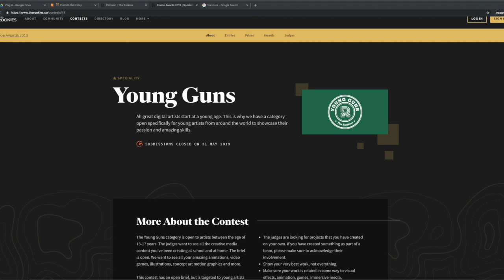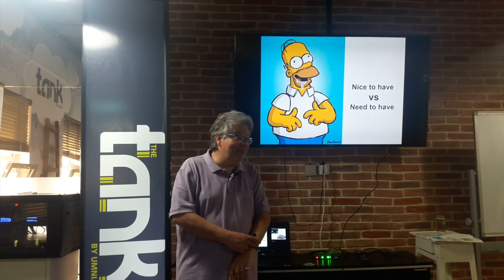Qualified for finals & Mentioned in newspaper! | Sham & Jana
Hello,👋🏻👋🏻 We are Sham & Jana

Please participate and be part of or community,

In this video : we are talking about yesterday! 2 Events about Investment and business and being mentioned in news paper and
bing selected for the finalist of - young gun - Rookies.

We’ve made more than 2️⃣0️⃣ mobile games 🕹 in just 2️⃣ years, with many certifications and awards 🎊🎉. We’ve worked in journalism 📑, voice over 🎙and content making 📺📻🎥.

Most recently, we are working on educational games 📲 for children 👧🏻👦🏻 to support the online Arabic content and to affect the curriculum 📚 to be much fun & interactive, and to change the world 🌎 by increasing the quality of education. Under the Name of Sakura Games 🌸🕹 Startup for Creating edutainment Games, Hyper Casual games, and Vr, Ar Projects.